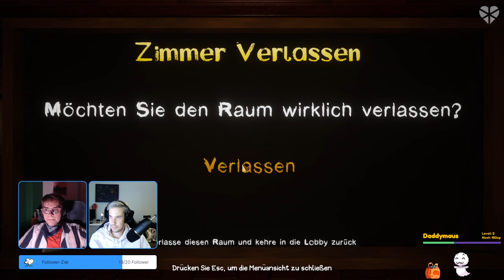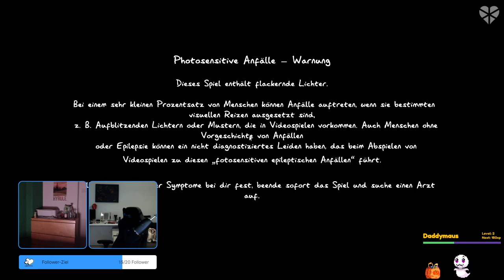013 🔴 Zexy Horror-W(B)itches in schaumiger Horrormanie